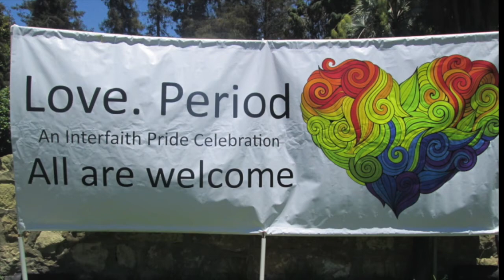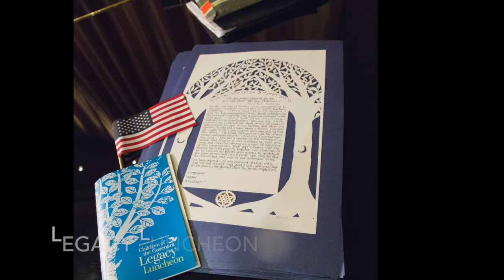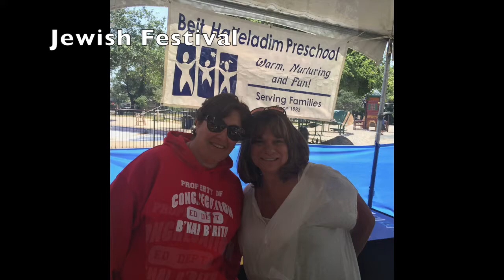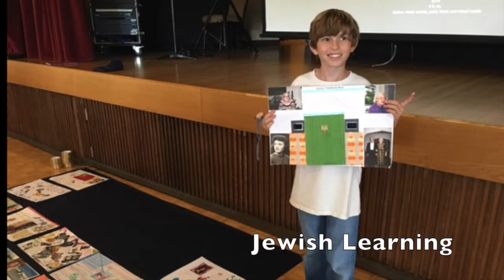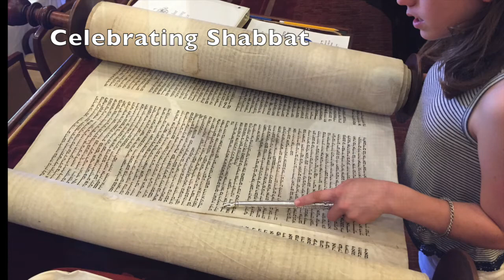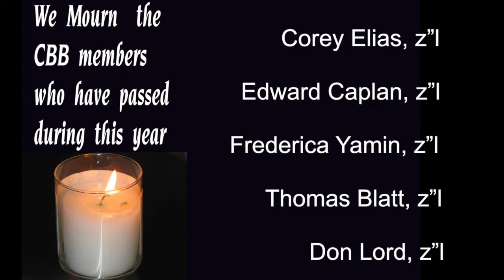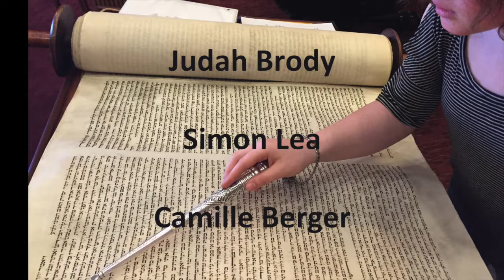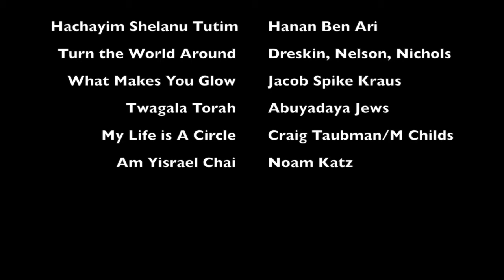Congregation B'nai B'rith of Santa Barbara, CA 2015-16 Year in Review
Congregation B’nai B’rith is a diverse, inclusive community of individuals and families building together a warm and vibrant house of living Judaism.